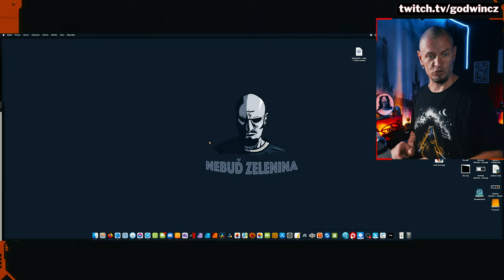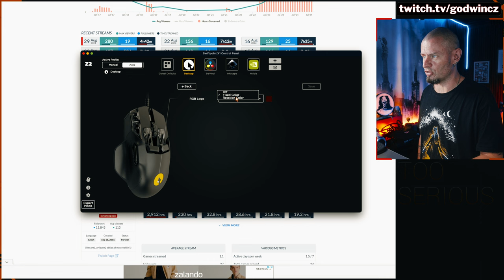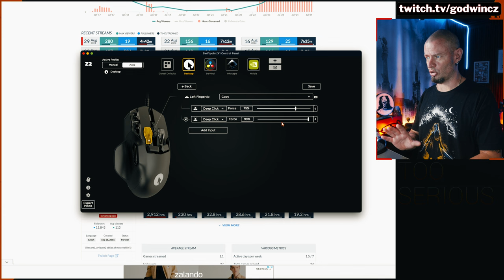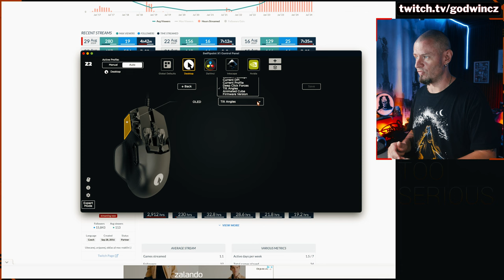Swiftpoint Z2 - největší překvapení tohoto roku???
Nejsem expresivní, takhle zajímavou a intuitivní myš jsem ještě neměl. Sice není nejlevnější, je drátová, ale baví mne. @swiftpointglobal Z2 beru jako přelomový počin v MMO a multifunkčních myších.

Video není placené, myš jsem si koupil ;)